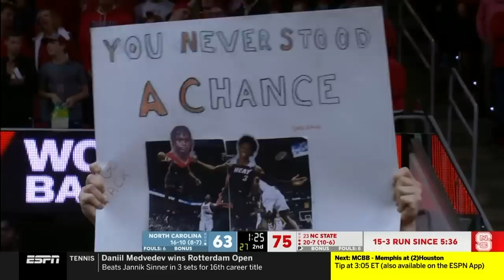North Carolina vs. NC State Full Game Replay | 2022-23 ACC Men’s Basketball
No. 23 NC State picked up the win over North Carolina at home, 77-69. The Tar Heels held a six-point lead late in the second half, but the Wolfpack exploded to a 29-15 run that finished off Carolina for good. Jarkel Joiner had a terrific day for NC State, as he scored 29 points, 20 of which came in the second half. Joiner made his final 7 shots of the game. DJ Burns feasted in the paint in the second half, picking up 14 points. Armando Bacot had a 16-point, 14-rebound double double in the loss while Caleb love scored 23.